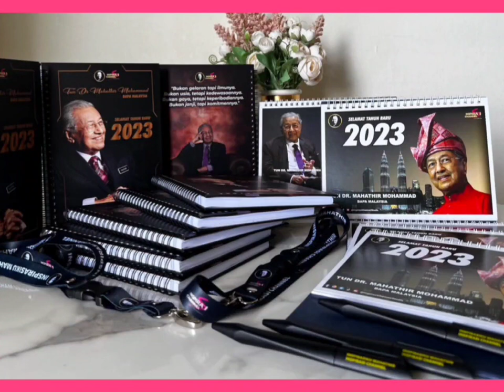Dapatkan segera EDISI TERHAD (akhir) ini,WhatsApp ke 016 868 2494